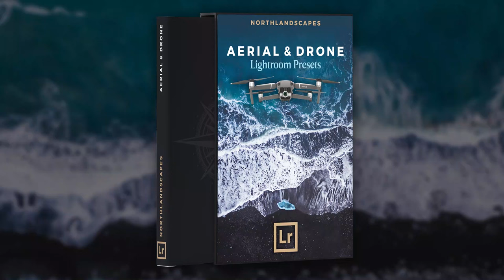Lightroom Presets for Aerial & Drone Landscape Photography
Make your aerial photography stand out with this highly universal workflow for Adobe Lightroom Desktop & Mobile

60 Lightroom presets specially developed for the needs of aerial landscape photography, taken from a plane or helicopter or with drones like the DJI Mavic 2 Zoom/Pro, Mavic Pro, Mavic Air or Phantom 4.

All presets are grouped into workflow modules, and the general looks are divided into realistic looks and artistic looks to provide a wide range of editing options in Adobe Lightroom 4, 5, 6, CC and Classic CC as well as Lightroom Mobile (using this synchronisation method via Adobe Lightroom for Desktop)

The presets are extremely universal and work on a variety of different landscape types during all seasons of the year:
Sunny beach and coastal landscapes, cloud-shrouded mountain peaks, clear mountain lakes, misty forests, and dry desert regions. This collection clearly follows the "quality over quantity" approach, and the presets have been extensively tested on a large number of images from different camera and drone models.

— COMPATIBILITY

All presets are compatible with Adobe Lightroom 4, 5, 6, CC, and Classic CC (.lrtemplate & XMP-files included) as well as the latest Lightroom mobile app on iOS and Android.

Note for mobile users: You need to import the presets into your Lightroom desktop application (not Lightroom Classic) on your Windows or Mac computer first. The presets will then automatically sync with the cloud and will be available on your mobile device. → Step-by-step guide by Adobe

— HOW THE PRESETS WORK

This collection of Lightroom presets is created as a workflow and follows a logical order, and all 60 presets are grouped into six modules.

There are a total of 8 realistic looks (R1–R8) and 6 artistic looks (A1–A6) to choose from. Each look comes in two different intensity levels. This product is ideal for amateurs and professionals alike.

1. Exposure (9 presets)
2a. Realistic Looks (16 presets)
2b. Artistic Looks (12 presets)
3. Vignetting (5 presets)
4. Split Toning (9 presets)
5. Noise Reduction (4 presets)
6. Sharpening (4 presets)

— BEFORE & AFTER EXAMPLES:

The examples give a realistic impression of the presets. Only the basic settings like exposure, highlights or shadows were adjusted manually; everything else is based on the presets